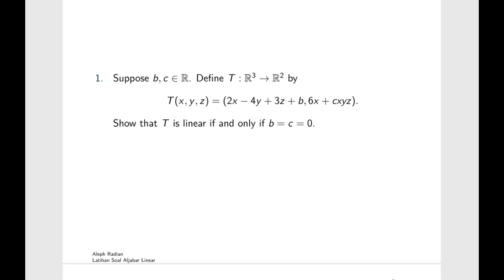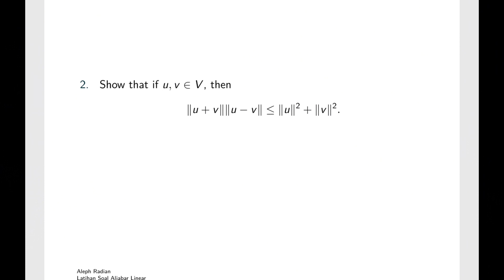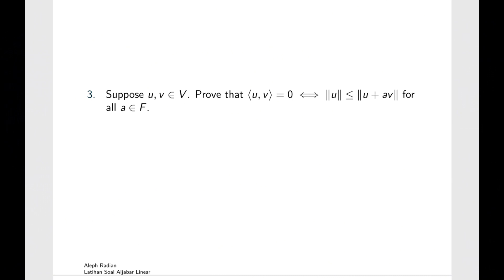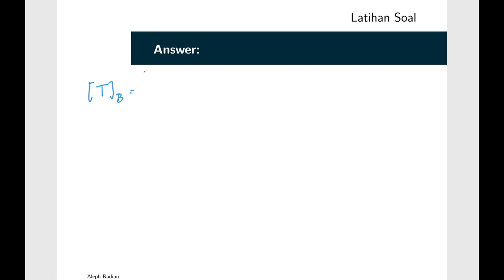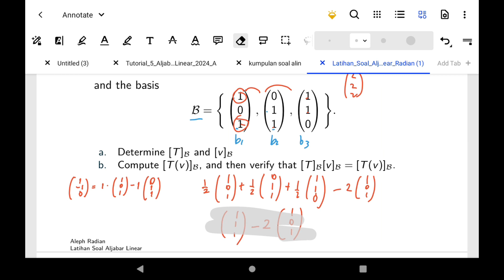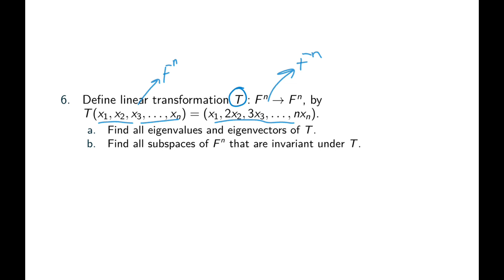ALEPH | Pembahasan Soal Aljabar Linear bersama Kak Djuang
Halo, Sobatika!👋🏼
Gimana kabarnya? Semoga lancar terus kuliahnya ya! Temen-temen pernah ngerasa bingung atau kesulitan memahami materi kuliah ga sih? Tenang aja, Aleph 2 udah rilis buat nemenin belajar kalian.

Sobatika udah tahu belum nih apa itu Aleph? Aleph (Mathematics Learning Videos) merupakan tutorial asinkron berbentuk video pembahasan soal-soal mata kuliah ataupun perlombaan yang diunggah di YouTube Himatika UGM. Melalui Aleph, temen-temen bisa belajar di mana aja dan kapan aja.

Di video Aleph kali ini, akan dibahas soal-soal Aljabar Linear oleh Kak Djuang. Jadi,
semoga sukses!

Departemen Radian
Kabinet Sphera
Himatika UGM